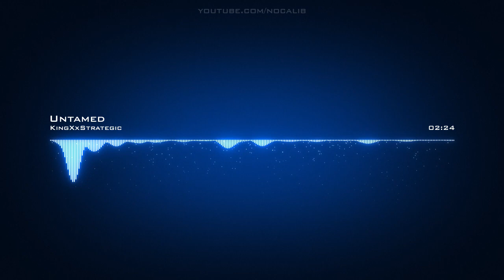KingXxStrategic | Untamed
Artist: KingXxStrategic | Track: Untamed